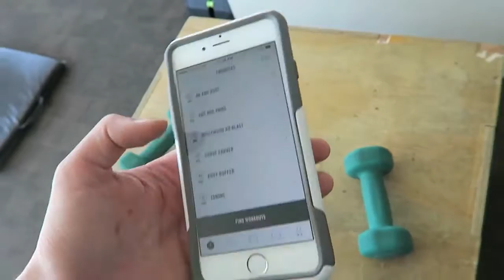Gym Sesh & Parkshow Day 2!